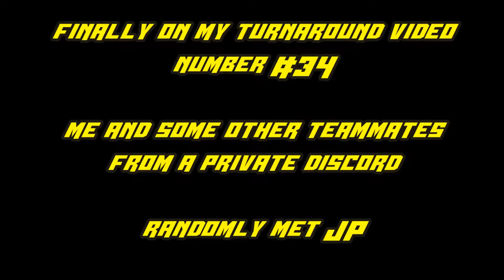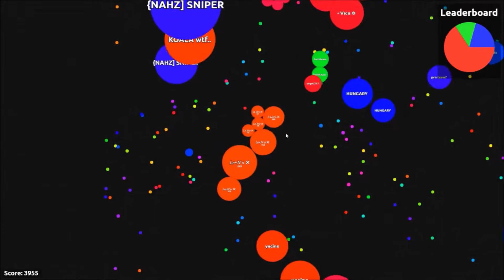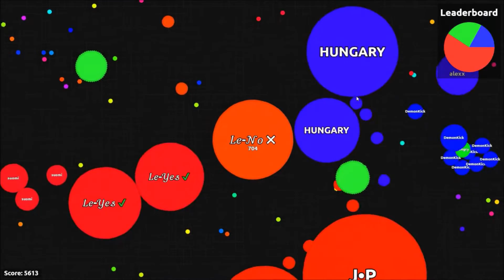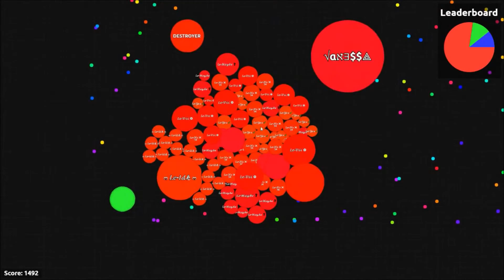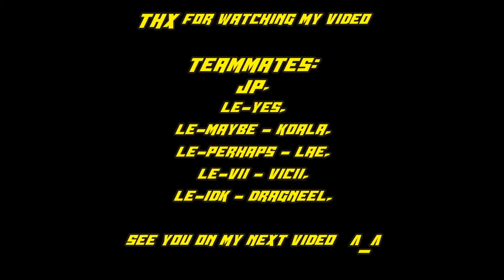Let's Play Agar.io #034 - 2 Turnarounds + Teamplay with JP (real one) [Team]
yes it was the real jp :D
gg on the turnaround, and the teammates :)